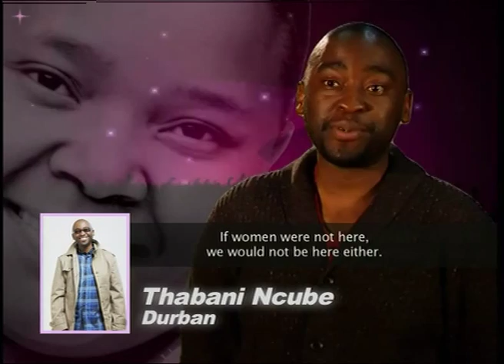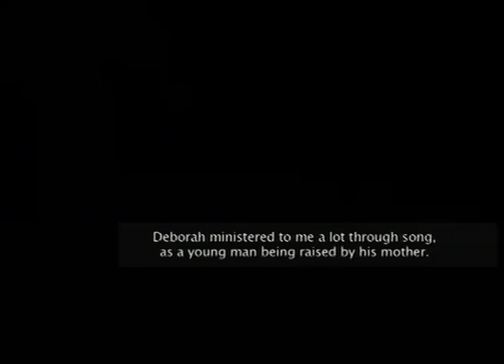I want to sing gospel series 2, episode 8, part 3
With no elimination last week, the stakes are higher than ever. How will Lindelani compensate for there being a Top 8 instead of a Top 6? Who is safe and who stands to fall out of the running? This week, contestants have been told to select a song by their favourite Diva. Join us this Sunday as the few remaining contestants say: "I Want to Sing Gospel".
Lindelani Mkhize, the talent scout for I Want to Sing Gospel, has selected the Top 30 contestants for the second season of the gospel competition to give aspiring gospel musicians a platform to be the next gospel sensation in South Africa. The show is presented by Thabo Mdluli, with the renowned music composer and singer Nqubeko Mbatha joining Lindelani Mkhize on the judges' seat. The two are joined each week by guest judges from different broadcast and musical platforms.